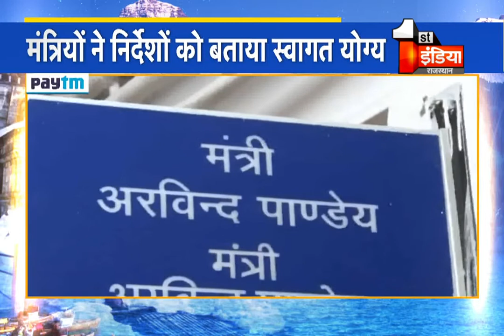देखिए Uttarakhand की बड़ी खबरें फटाफट अंदाज में | 10.30 AM | 28 Feb.2020